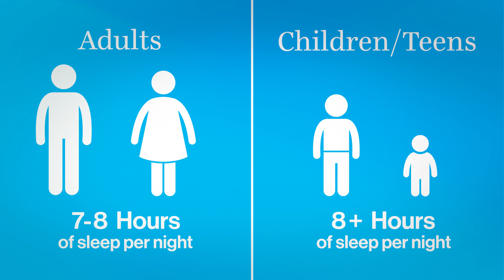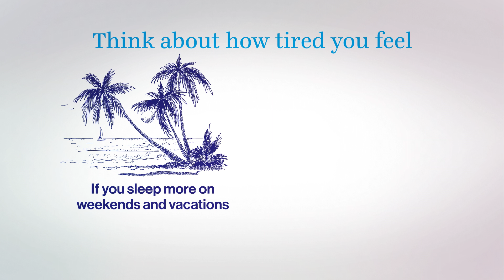How much sleep do you really need? (S1) | The Power of Good Health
How much sleep do you really need and what happens when you don't get enough sleep? (S1) | The Power of Good Health